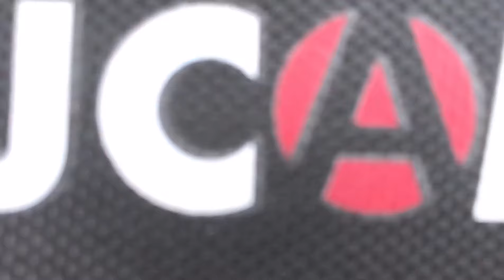Set Up| SJCAM 4000| Fullface helmet| Chin mount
This is how i set up my action cam on my fullface Helmet (chin mount)

My action cam brand is sjcam4000 (Modified external Mic)

Special thanks to my girl who help me film this content.